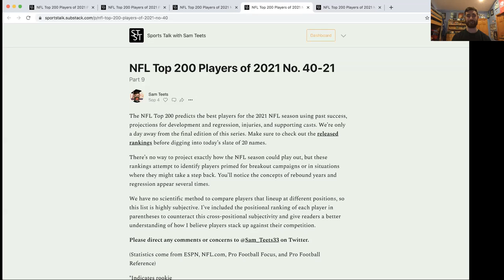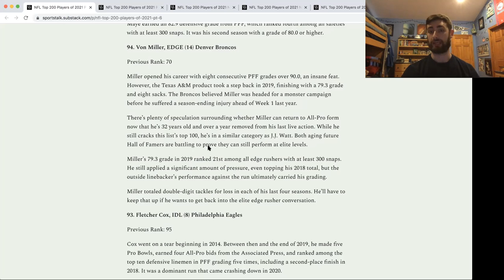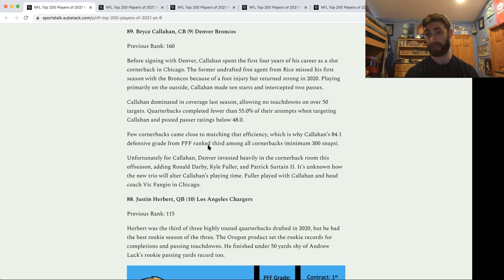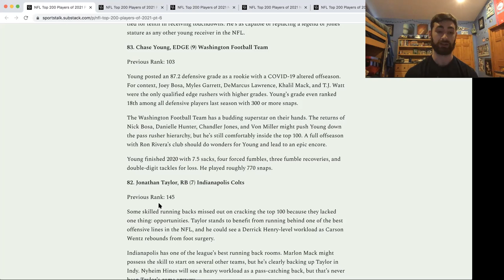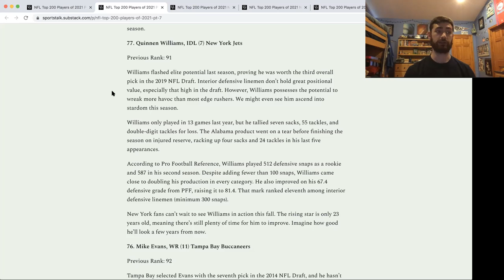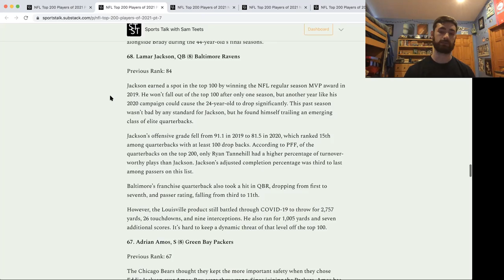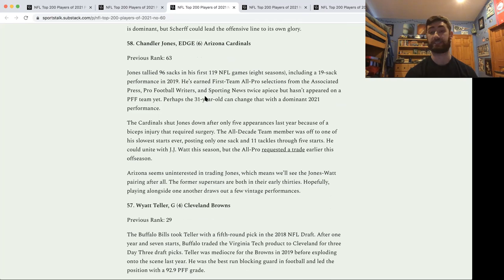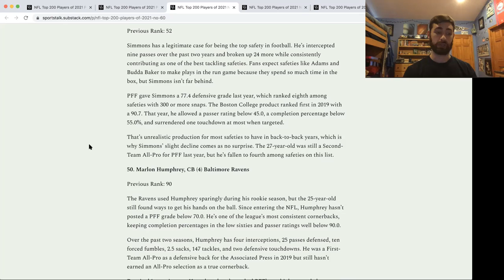NFL Top 200 Players of 2021 (Part 3)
In today's episode, we'll discuss players No. 100-50 on my NFL Top 200 list for 2021. You can find the article format of these rankings on "Sports Talk with Sam Teets," a Substack newsletter. Or, you can listen to the audio format on Apple podcasts under the show name "Sports Talk with Sam Teets".

Please tell me what I got wrong on Twitter @Sam_Teets33.